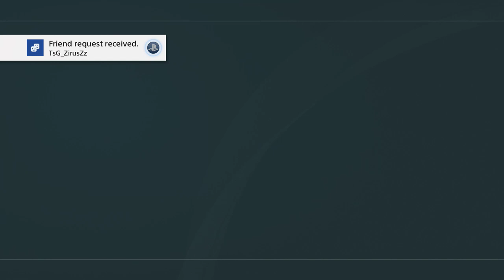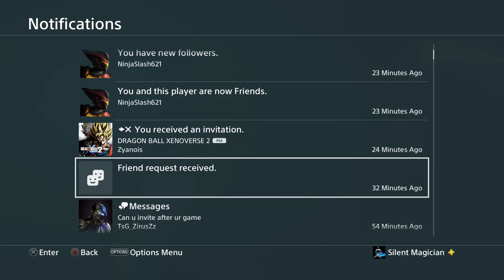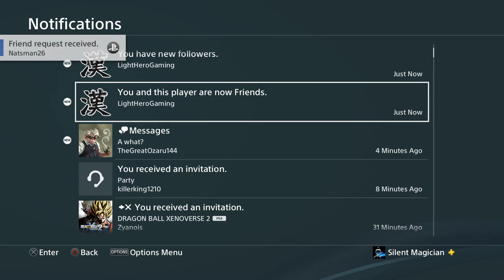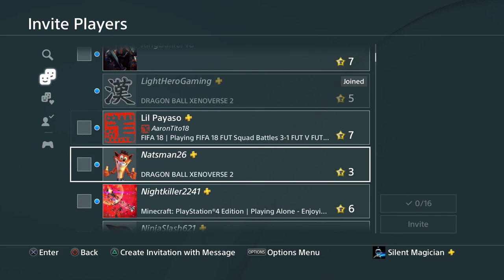Playing Dragon Ball Xenoverse 2 PS4!!! Come & Join me!! | Chill Stream!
Streaming Live
Any suggestion on how to make the stream better let me know it'll be very much appreciated.